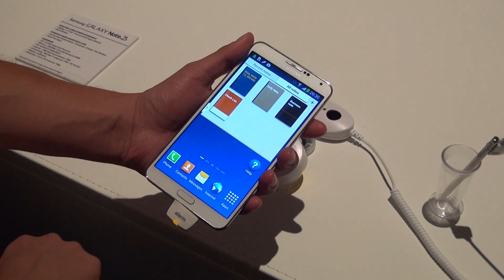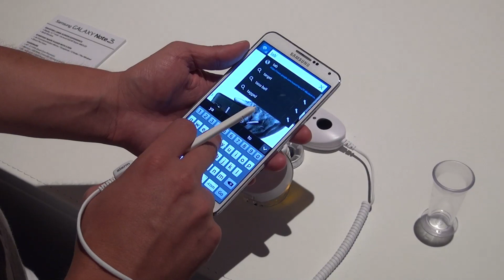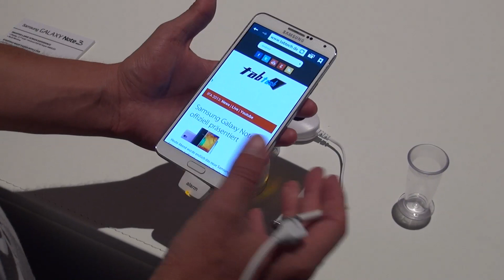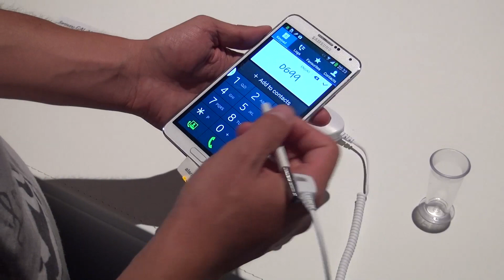Samsung Galaxy Note 3 Hands-On - Deutsch | tabtech.de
- Das ist ein Hands-On mit dem Samsung Galaxy Note 3. Es kommt wie erwartet mit einem 5,68 Zoll Super Amoled Display, einem Qualcomm Snapdragon 800 Prozessor und 3 GB Ram. Überraschungen zeigen sich bei der Rückseite aus Kunstleder und den neuen S-Pen Features.